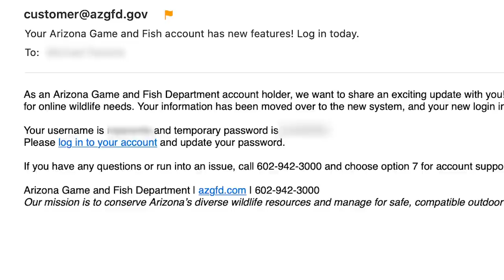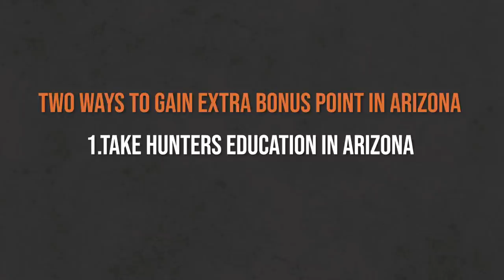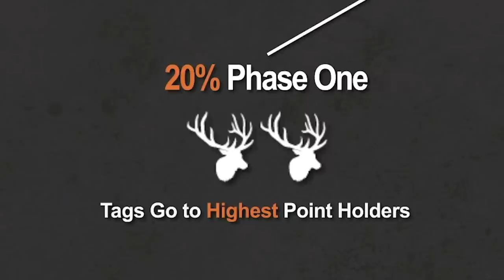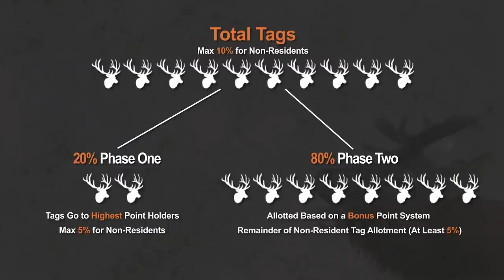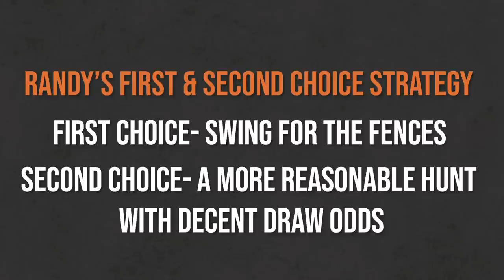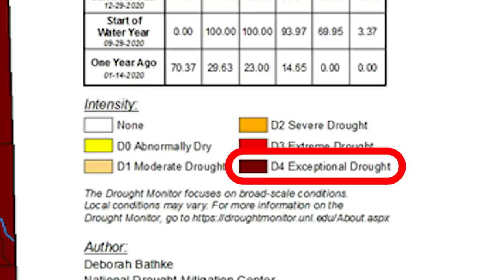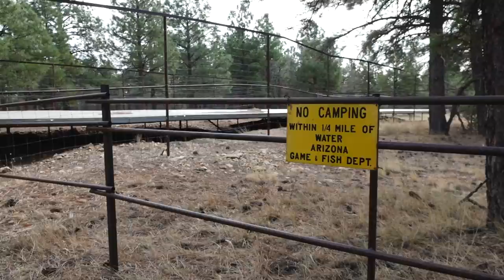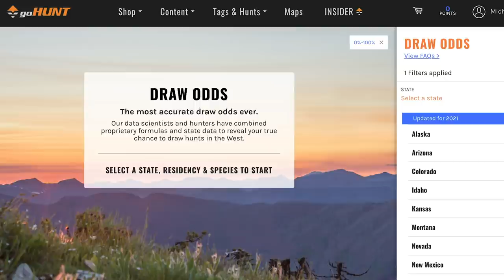How To Hunt Elk and Antelope in Arizona | Application Season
In this video of application season, Randy Newberg does an overview of the state of Arizona for elk and antelope. The deadline is February 9th, and you should have received a new temporary username and password in your email. This year there has been a drought in Arizona, which may deter some hunters for applying.

Even if you don't apply for this year, Randy encourages you to at least get your point toward your loyalty point. The state of Arizona does a two phase draw: 20% of the tags go into the first phase to the highest point holders, while 80% go into the second phase in a bonus point system.

Arizona is a fantastic state for both elk and antelope hunting. Randy even claims it should be 1of the 2 states to build points in for elk, if you're on a limited budget. Non-residents are restricted to UP TO 10% of all allocated tags.

DEADLINE: February 9, 2021